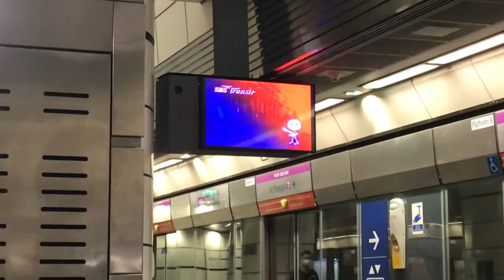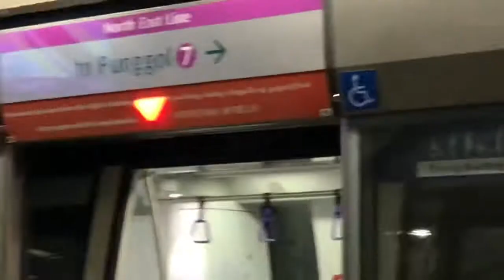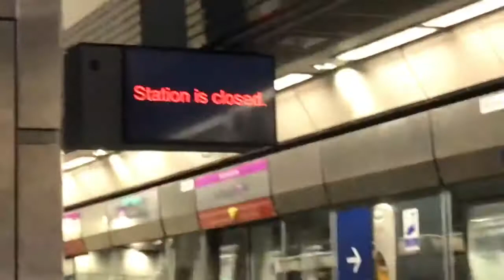Last Train Alstom Metropolitan C751C at Boon Keng Arriving and departing and Station Closed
Credit to Lunatesting23Roblox.
Taken on 17th March 2021.